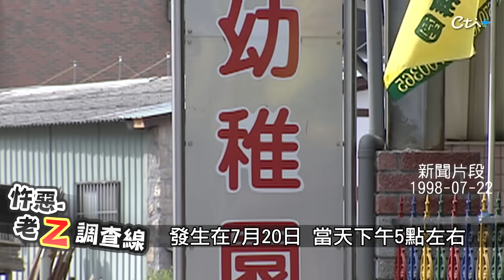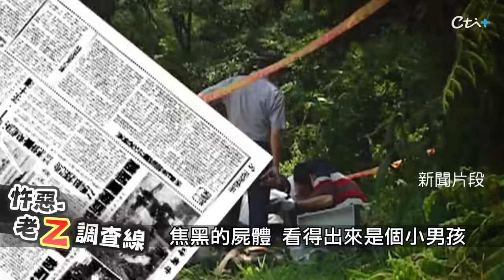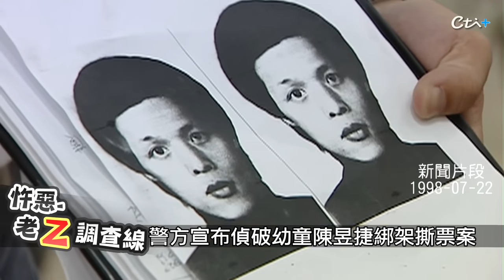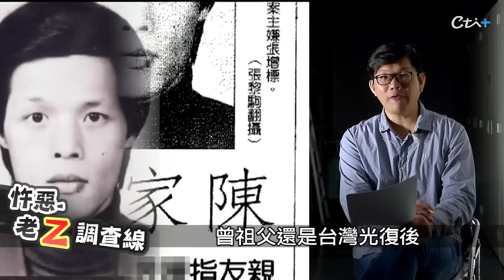【老Z調查線 153】忤惡!老師送到家 3天後卻成斷手焦屍..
1998年7月20日，當時的台北縣鶯歌鎮一名媽媽下班，發現就讀幼兒園7歲兒子還沒回家，但老師說已經把他送上樓，晚上家長接到勒贖電話，3天後小朋友竟遭焚屍斷手斷腳，綁匪是誰，又為何要這麼做， 老Z調查線帶您揭密。